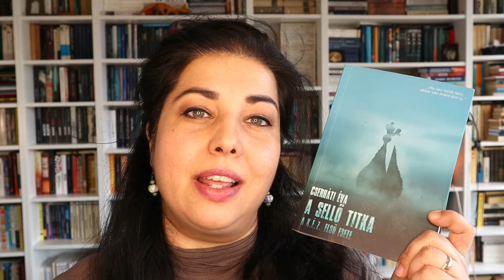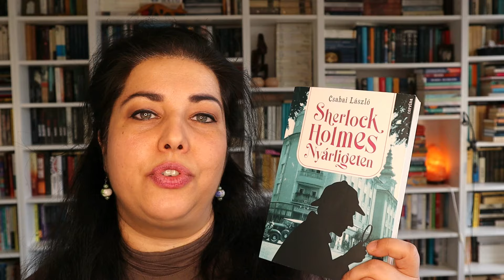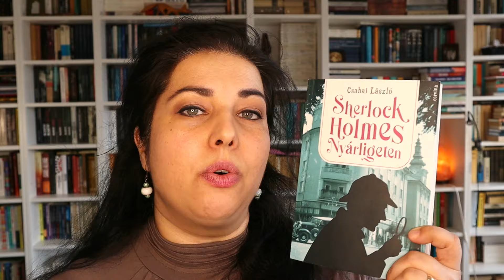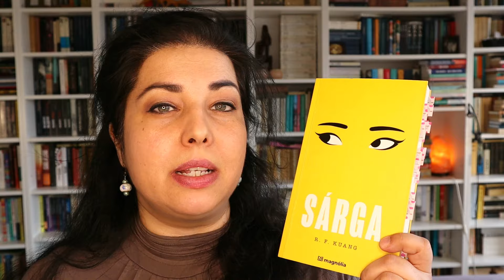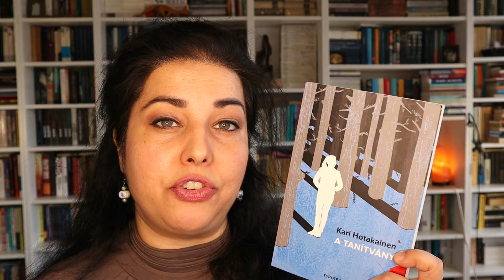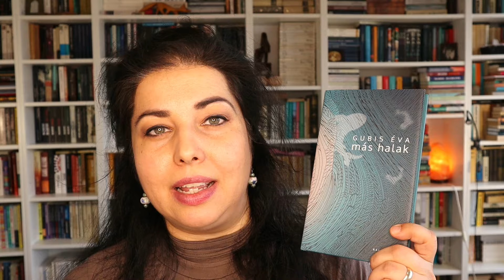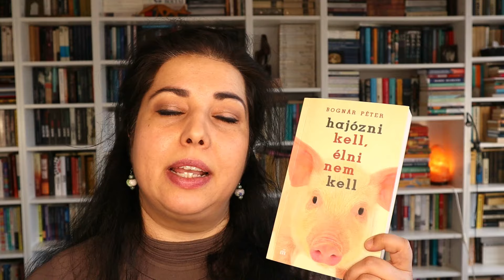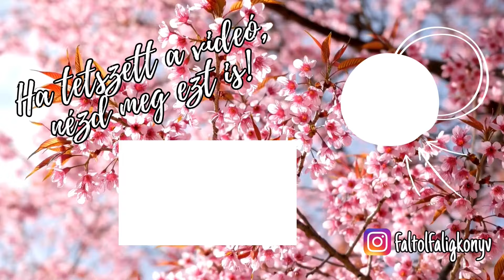Februárban olvastam (2024) | Havi olvasmányok összegzése | Faltól falig könyvesvlog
A februári olvasmányaimat hoztam el nektek ebben a videóban. Olvastam a hónapban magyar krimiket, kortárs magyar szépprózát, weird fictiont és skandináv irodalmat is.

00:00 intró
00:40 magyar krimik
08:49 külföldi vegyes
19:55 és még egy kis magyar

Ezekről a könyvekről beszéltem:
Steinar Bragi: Felföld
Szerhij Zsadan: A diákotthon
Aki Ollikainen: Éhségév
Kari Hotakainen: A Tanítvány
R. F. Kuang: Sárga
Cserháti Éva: A Sellő titka
Csabai László: Sherlock Holmes Nyárligeten
Molnár T. Eszter: Szabadesés
Bognár Péter: Hajózni kell, élni nem kell
Bognár Péter: Minél kevesebb karácsonyt
Gubis Éva: Más halak
Gleb Anitta: Pálok

Ha a csengő ikont is megnyomod, az új videókról sem fogsz lemaradni! Ezen a magyar booktube csatornán hétről-hétre mindenféle könyves tartalommal találkozhatsz. Ilyenekkel például: könyvajánlók, értékelések, olvasmányélmények és havi összegzések, könyves beszerzések/könyves haul videók, toplisták és kedvencek, könyves tag videók. Amit a legnagyobb mennyiségben olvasok (és amiről a legtöbbször beszélek a csatornán) az a kortárs szépirodalom, de olvasok klasszikusokat és szeretem a nonfiction könyveket is (tudományos-ismeretterjesztő könyvek, memoárok, riportkönyvek, önfejlesztő és pszichológiai könyvek). A zsánerek közül pedig főleg krimit,  disztópiát és cli-fit olvasok.